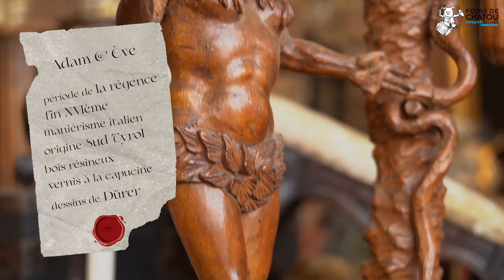Un objet une histoire avec Pierre Bourgeois et Tristan Bertin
Un objet une histoire c'est notre nouvelle émission dédiée à la découverte d'objets. Experts et exposants se rencontrent et retracent leur histoire.
Dans cet épisode découvrez une magnifique sculpture en bois résineux du XVIème siècle !

Rendez-vous du 8 au 17 mars 2024 pour retrouver les plus de 350 autres exposants de la Foire de Chatou lors de la 106ème édition !